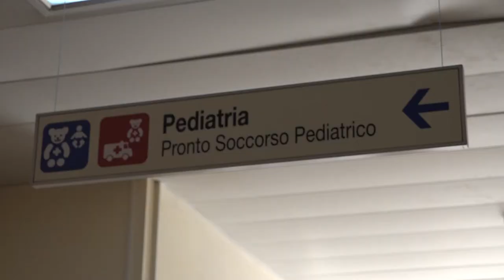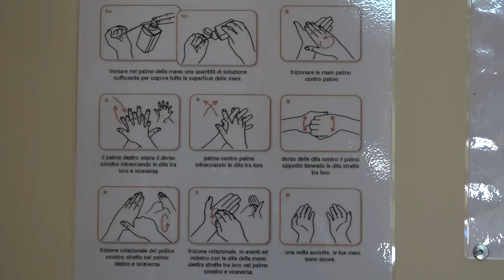Numerosi casi di Bronchioliti tra i più piccoli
Si diffonde anche l’epidemia di virus respiratorio che sta colpendo in tutta Italia bambini piccolissimi, con reparti pediatrici e terapie intensive degli ospedali pieni di neonati e bebè con bronchioliti e polmoniti causate dal virus.